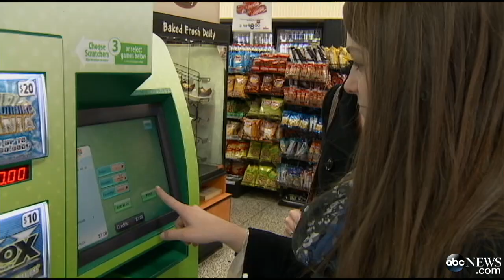Friday the 13th Could Be Lucky for 1 Lotto Player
The jackpot has reached $400 million, possibly making someone's holidays happy.